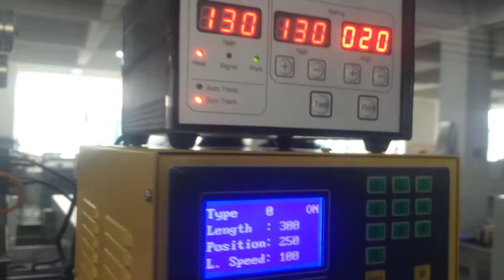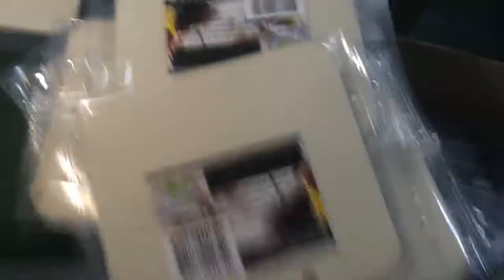label horizontal pillow packing machine